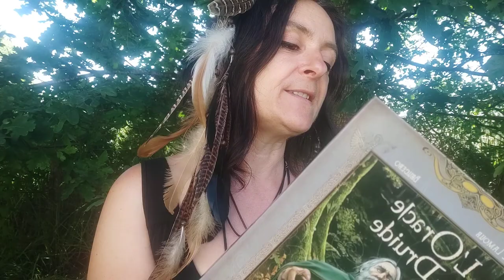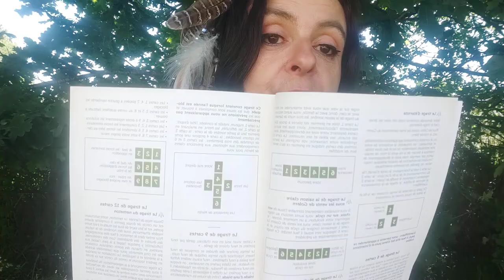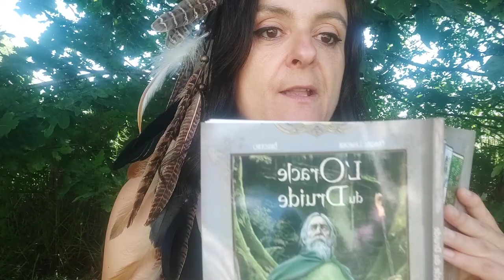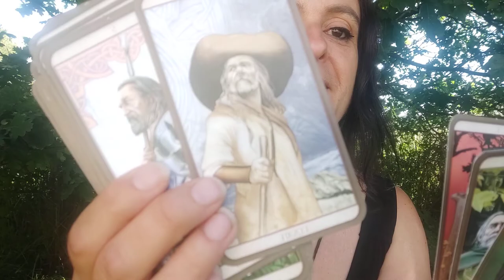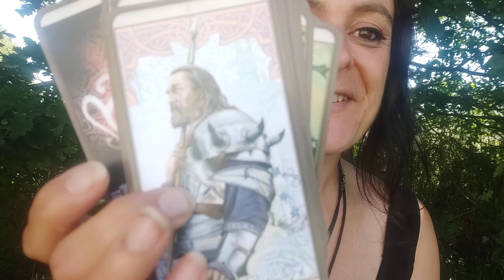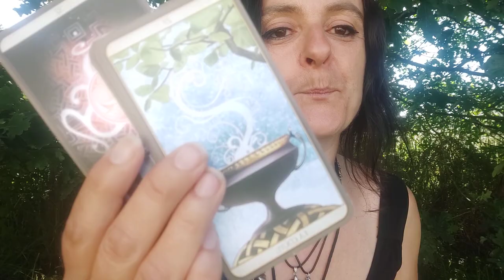Présentation de l'Oracle du Druide de Pascal Lamour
Review Oracle du Druide